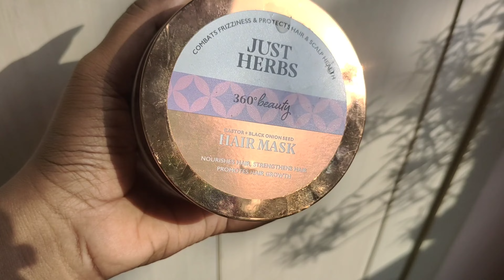Grwm Farewell Ready |Basic Skincare,Basic Makeup,Outfit✨⚡❣️ |Glamgirltamil